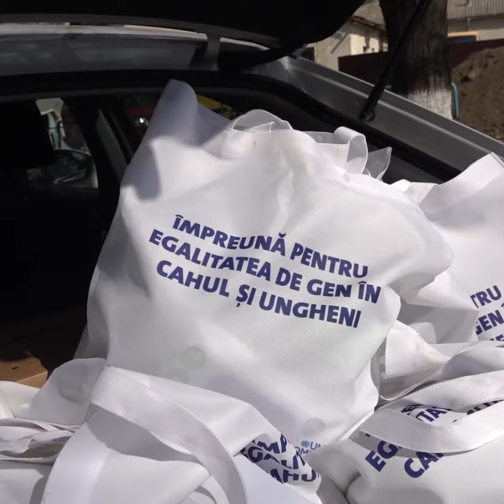Helping women and children refugees find peace and humanity in Moldova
Through the EU-funded EVA Project, which aims to promote gender equality in Moldova, UN Women, in partnership with UNICEF, has distributed personal hygiene kits to over 200 refugee families in placement centres in the Cahul and Ungheni districts.

UN Women continues to work with partners in Moldova to ensure that there is up-to-date data and analysis on the gender dynamics of the situation, including a gender assessment to capture the situation and needs of women refugees from Ukraine.

To learn more about the experiences of Ukrainian refugees in Moldova